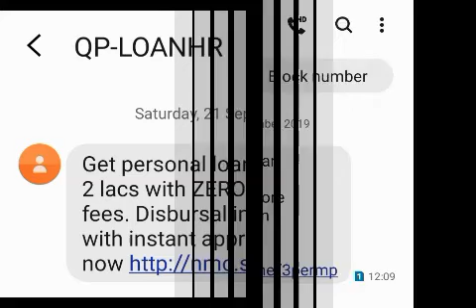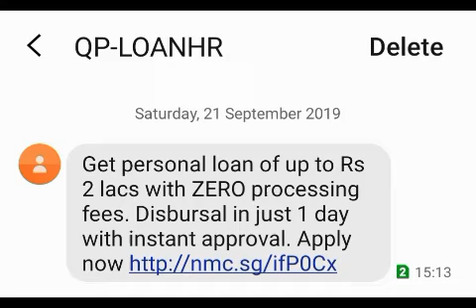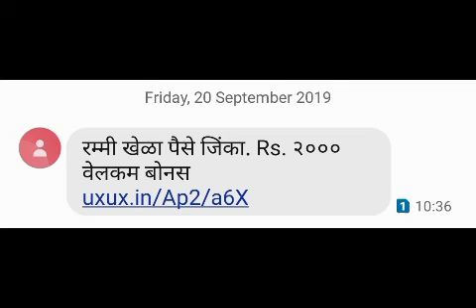Careful By Emails And SMS Fraud | सावधान ईमेल और SMS फ्रॉड से